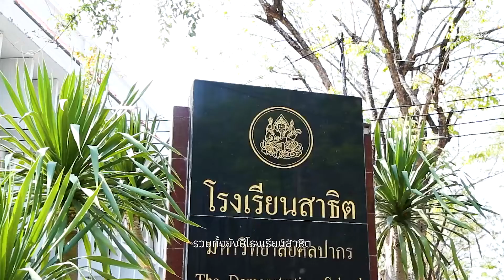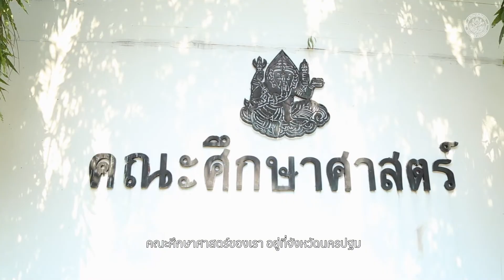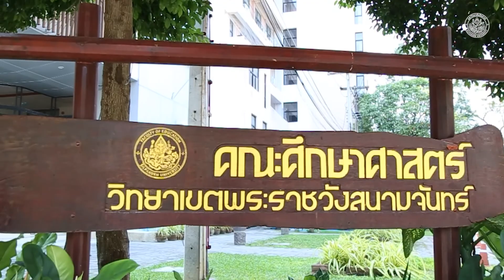PR SU-TCAS 2022 ภาพรวมคณะศึกษาศาสตร์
ช่องทางติดต่อของคณะ
ชื่นชอบคลิปนี้ กด Like กด Share ด้วยนะคะ